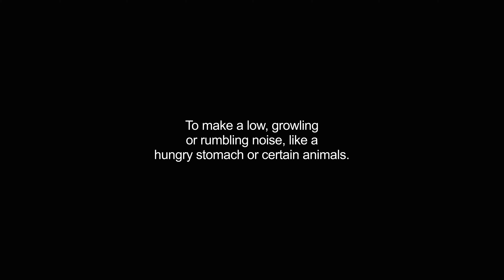grumbling video Dictionary meaning and pronunciation